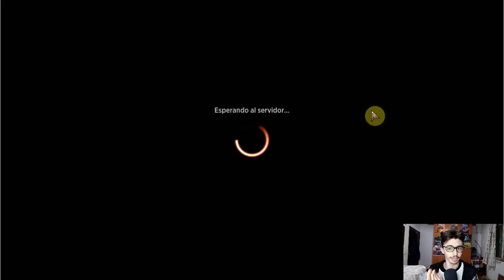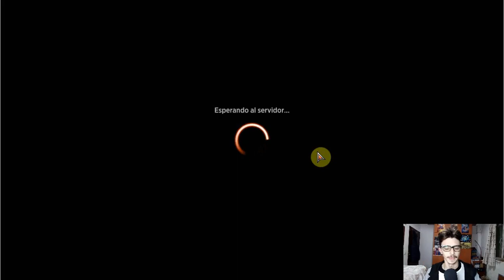✅BOROS AGGRO es un 🔥DECK ROMPEDOR🔥 del SUSCRIPTOR [mtg standard 2022]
👉CAMISETAS TEMATICAS DE MAGIC THE GATHERING👈

😎CAJAS DE SOBRES EN REBAJAS

✔BUENAS MOCHILAS PARA GUARDAR DECKS✔

👉LOS MEJORES DADOS PARA JUGAR ROL

✅GRAFICAS A BUEN PRECIO✅

🔥RATONES DE CALIDAD🔥

😎AURICULARES INALAMBRICOS😎

💥DE LAS MEJORES ALFOMBRILLAS PARA RATONES💥

Mazo
4 Maza de las aerorruinas (ZNR) 27
2 Luchadora del foso de Falkenrath (MID) 137
4 Jugar con fuego (MID) 154
1 Ignición de fuego angelical (MID) 209
3 Jinete del amanecer (MID) 244
4 Buscatormentas temeraria (MID) 157
1 Cueva del dragón de escarcha (AFR) 253
2 Cubil del osgo (AFR) 254
10 Montaña (M21) 270
4 Aspirante a luminarca (ZNR) 24
8 Llanura (ZNR) 380
2 Senda de Bordeagujas (ZNR) 263
4 Adversario intrépido (MID) 25
4 Frenesí lunar (MID) 147
3 Ausencia fatídica (MID) 18
1 Historiador de espadas (STX) 165
2 Choque (M21) 159
1 Rem Karolus, exterminador leal (MID) 235

Sideboard
2 Clase: paladín (AFR) 29
3 Reidane, diosa de los dignos (KHM) 21
2 Vórtice turbulento (ZNR) 156
2 Starnheim desatado (KHM) 33
2 Fénix de plumas solares (MID) 162
1 Infierno de los Montes Estrella (AFR) 151
1 Gracia radiante (VOW) 31